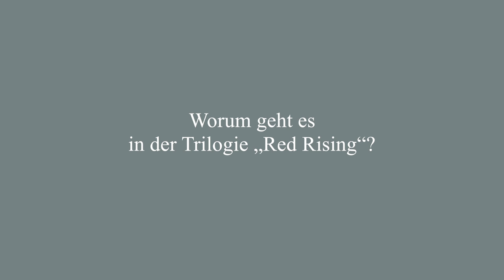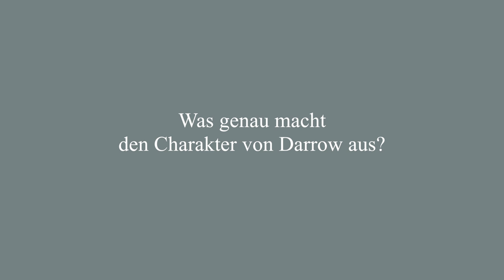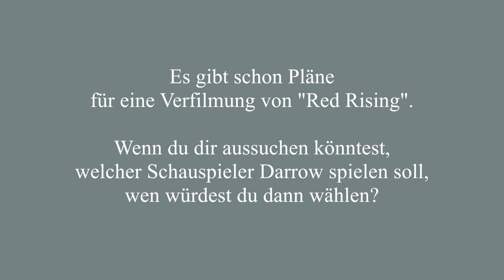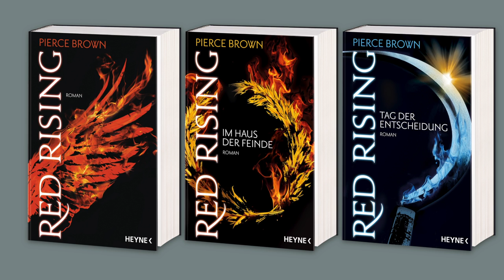Pierce Brown über seine Red-Rising-Trilogie